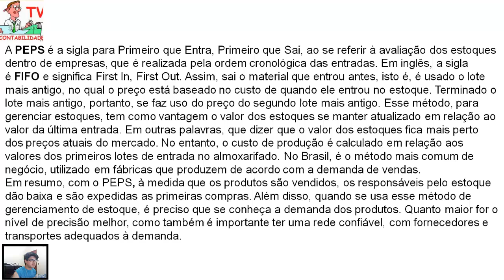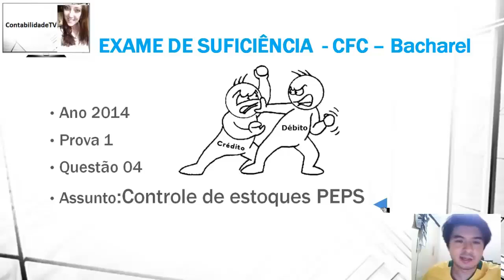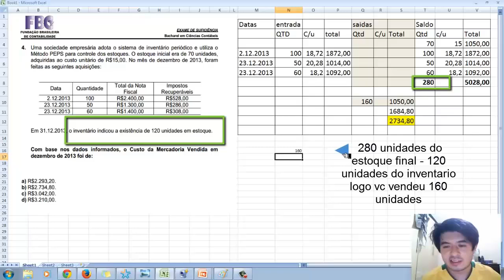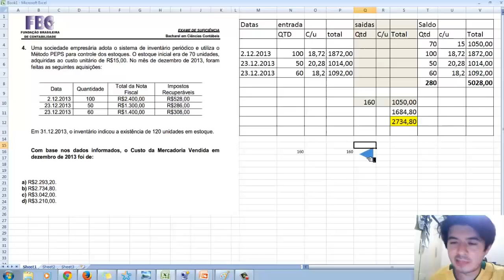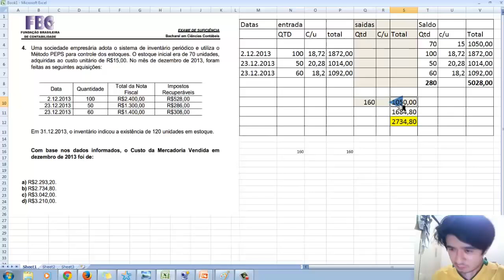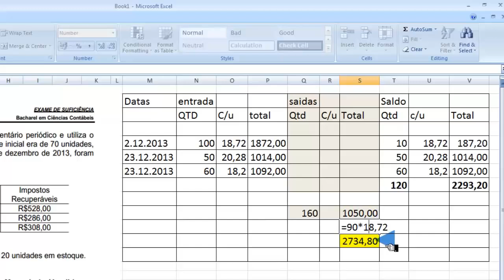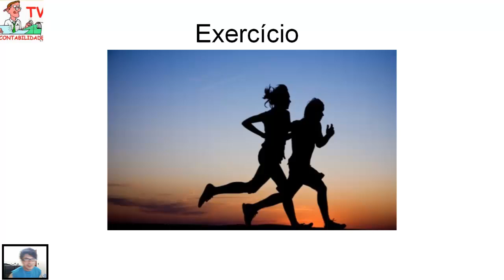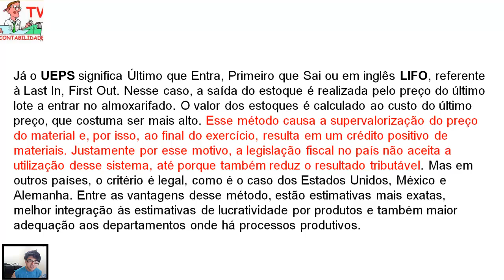Curso de Contabilidade Grátis Aula 21 - PEPS e UEPS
Aprenda neste video um pouco mais sobre o metodo PEPS - Primeiro que entra e primeiro que sai. Entenda o porque nao se utiliza o metodo UEPS.

Aprenda neste vídeo um pouco mais sobre a  DFC - Demonstração do fluxo de caixa - Método Direto, entenda um pouco mais do CPC 03, aprenda a diferença de Atividades operacionais, Atividades de investimento e Atividades de financiamento.